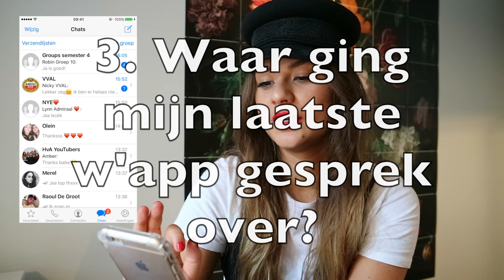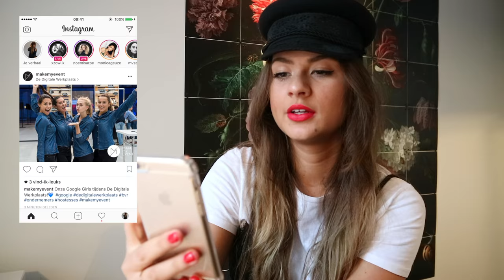WHAT'S ON MY IPHONE CHALLENGE - HvA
In deze video leren jullie mij nog beter kennen door achter het scherm van mijn iPhone te kijken